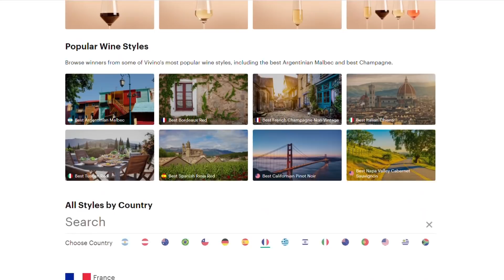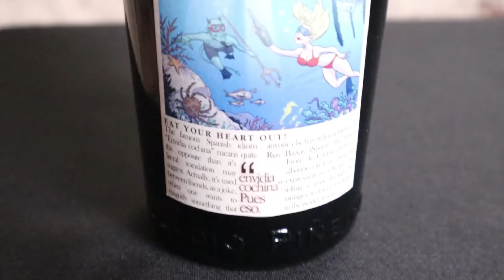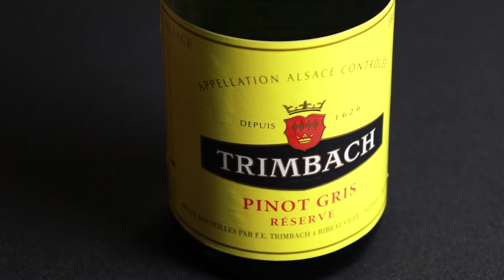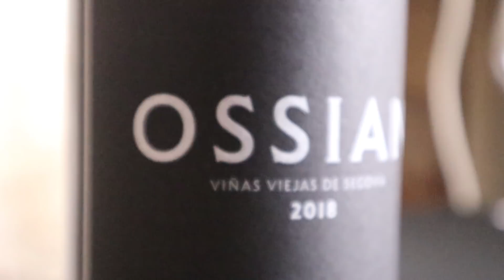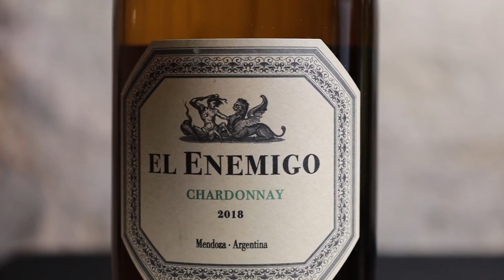MASTER OF WINE Tries white VIVINO AWARD Winners for Under $30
A lot of you guys use the app, so it is a great way to help you separate the good from the bad wines. Vivino started the Wine Styles Awards a few years ago as the only industry awards which are determined solely by wine drinkers, not critics or wine experts. For the 6th edition, Vivino went through the ratings from millions of users and select the best reds, whites, and sparkling wines as well as the best Values. To qualify, wines must have received a minimum of 50 ratings from Vivino users. I looked at the best value wines that cost less than 30 Euro, received great ratings and I have selected wines that are fairly widely available so if you want to taste along you should be able to get them in your market. I want to find out how useful these scores are and will rate the wines myself according to the 100 point scale. I am going to taste the wines the same way a Vivino user would taste them – not blind. But now: Let's get into the wines.